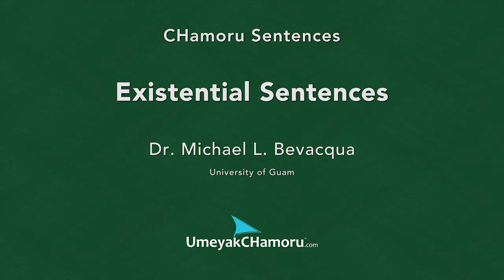Learn Chamoru! - CHamoru Sentences Lesson 5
Learn Chamoru! These videos are produced by the University of Guam, Commission on CHamoru Language, and UmeyakCHamoru.com.